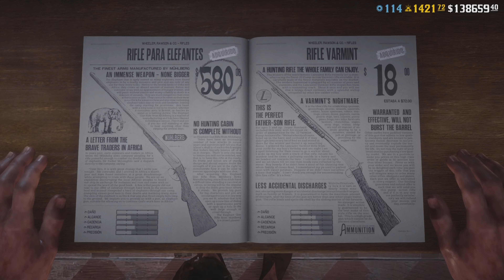ROCKSTAR lanza HOY una NUEVA Actualización a Red Dead Online 😱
Recuerda Apoyar el Canal con tu SUSCRIPCIÓN, activa la CAMPANA para estar al día del contenido nuevo y darle al LIKE para ayudarme a crecer y nos vemos en el proximo video un saludo.

Gracias todos los que han apoyado mi contenido día a día sea mala o buena la situación de este increíble juego ESPERO QUE TENGAN UN FELIZ año 2022 y que sean enormente bendecidos abrazo los quiero y nos vemos en el próximo video un saludo siuuuuuu